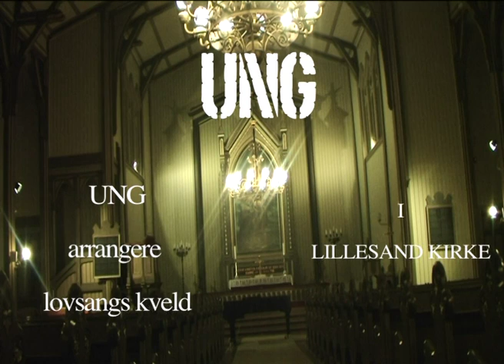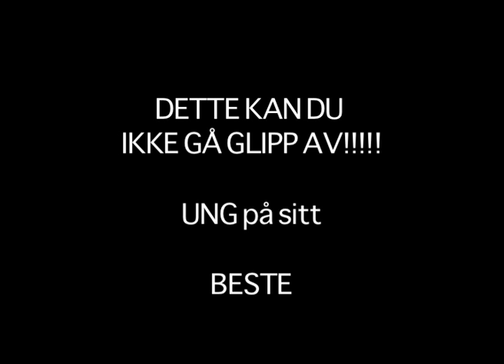Kom på UNG 13 NOVEMBER 2010